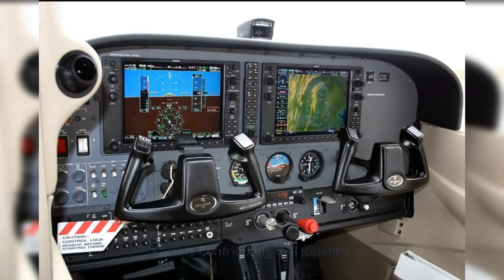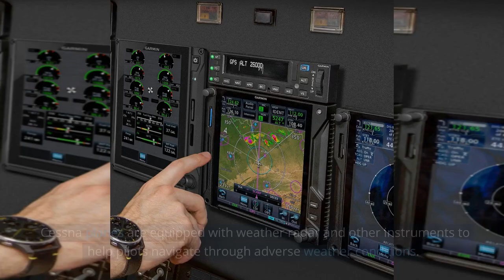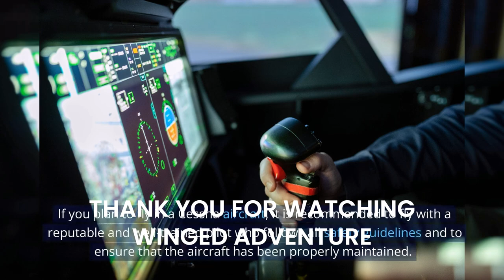Understanding the Safety Record of Cessna Aircraft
This topic explores the safety of Cessna aircraft, one of the most popular brands of aircraft in the aviation industry. The study examines accident rates involving Cessna planes and factors that contribute to accidents, such as pilot error, mechanical failure, and weather conditions. The study also highlights the importance of proper training and maintenance of pilots, as well as design features that contribute to the safety of Cessna aircraft. The goal of this topic is to provide readers with a comprehensive overview of the safety record of Cessna planes, and to provide insights into best practices for ensuring a safe flight.